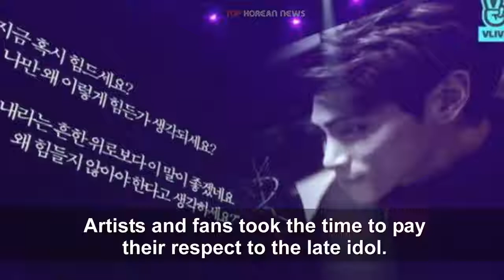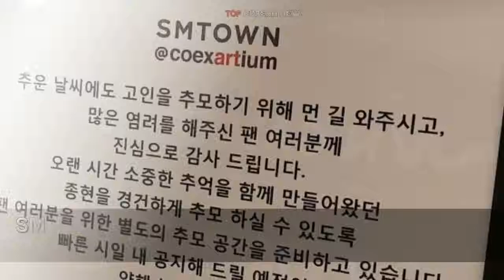Fans angry at 'Seoul Music Awards' for the careless mistake in tribute for late Jonghyun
Fans angry at 'Seoul Music Awards' for the careless mistake in tribute for late Jonghyun Source: Allkpop Read full here: